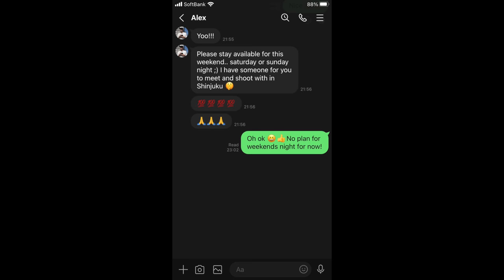Night Street Photography in Tokyo with Joe Greer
My zines, along with some from other Tokyo-based photographers, are now available on the FAR EAST DARKROOM website. Each one is a limited edition, so don’t miss your chance to grab yours before they’re gone!

My Gears:
Camera: ZEISS IKON SW
Lens: Voigtlander COLOR-SKOPAR 21mm F4P VM
Film: ILFORD DELTA 3200 PROFESSIONAL
Flash: SUNPAK PF20XD
Special Thanks:
Joe Greer